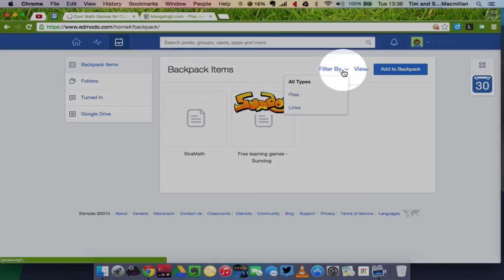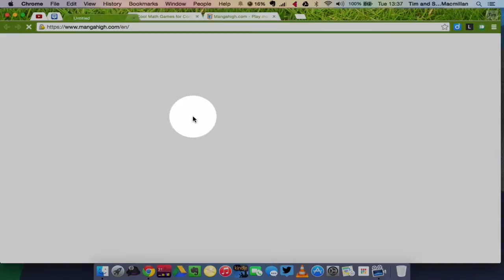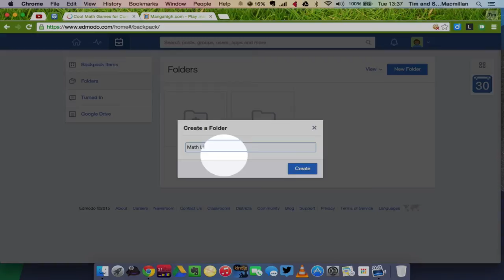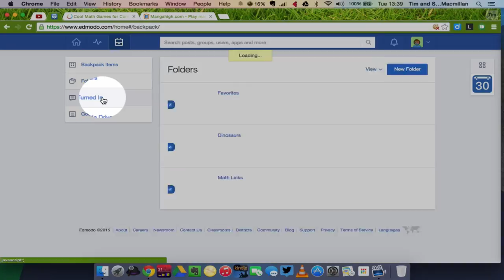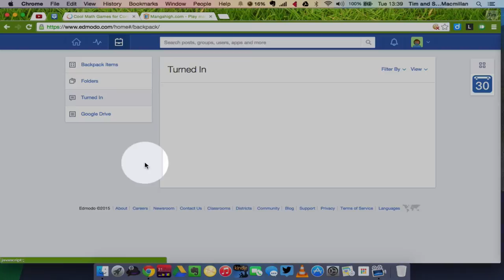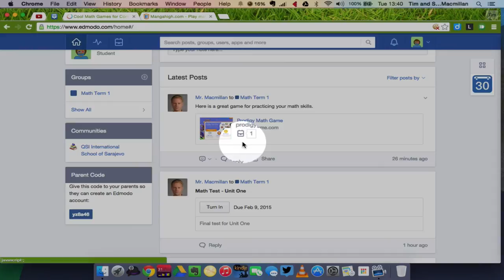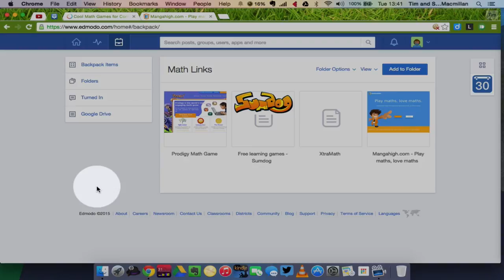Edmodo for Students - How to Use Your Edmodo Backpack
In this short video tutorial, students will learn how to access and use their Edmodo backpack, a cloud storage system built into Edmodo. The tutorial will show them:

- how to add links, files, and folders to their backpack

- how to organise files and links using folders

- how to access assignments that have been turned in on Edmodo

- how to link their Google Drive account to Edmodo

Curating web content and files is an important 21st century skill for today’s students. The Edmodo backpack can help students to practice and acquire these skills.